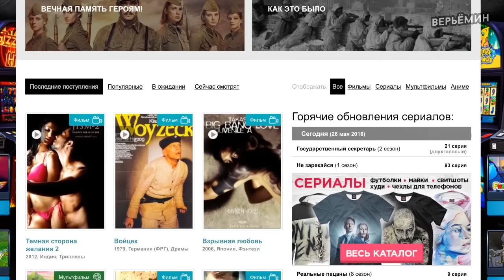10 САМЫХ ГОРЯЧИХ ДЕВУШЕК-СУПЕРГЕРОЕВ